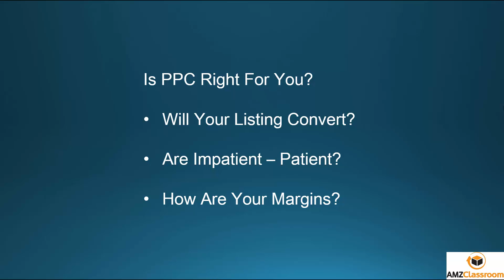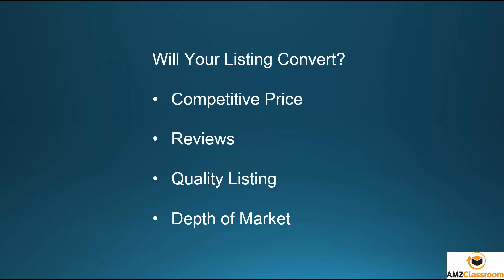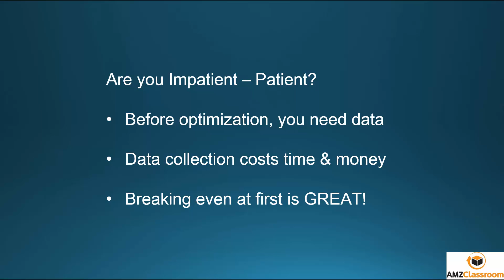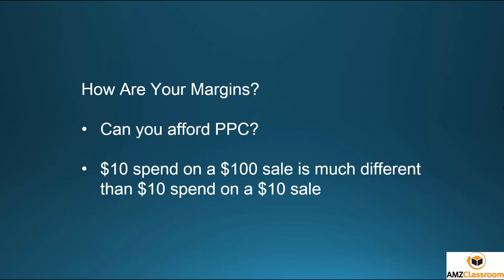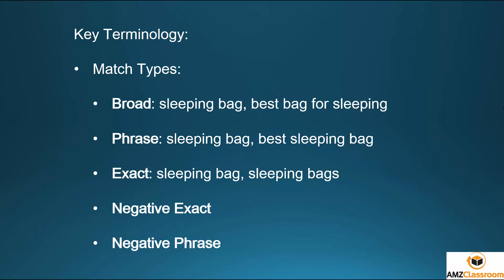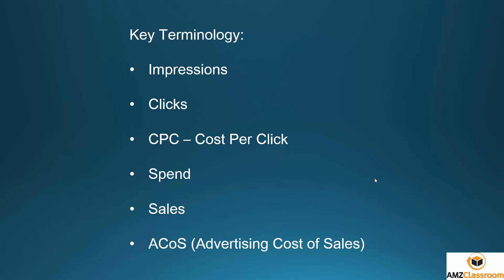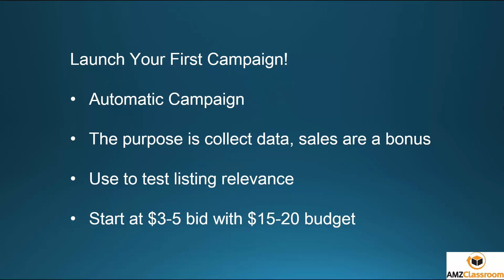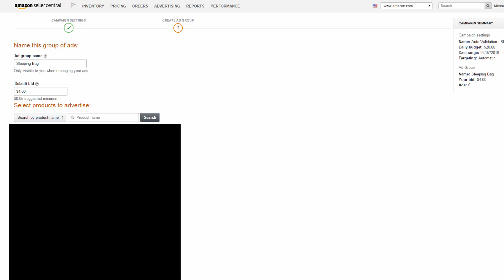Amazon PPC Mini Course - Launch Your First Campaign!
Amazon PPC Mini Course – Launch Your First Campaign (Video #2)

Welcome back! In this video I cover 3 topics:

- Is PPC Right For You?

- Key Terminology

- Then, We Launch Your First Campaign!

Click the video to get started and be sure to leave me some feedback & questions!